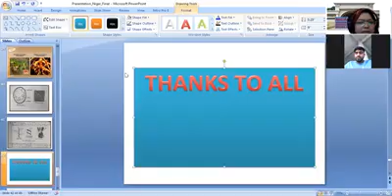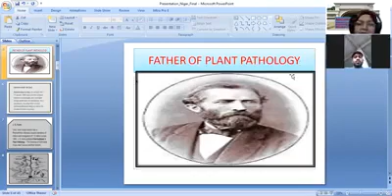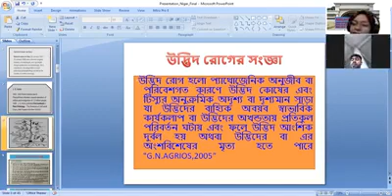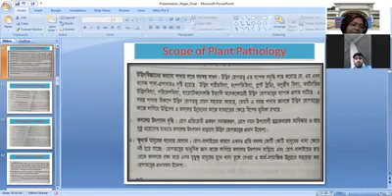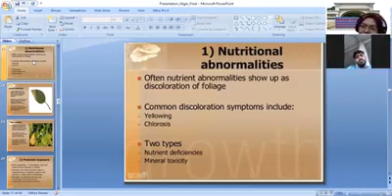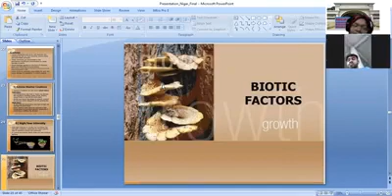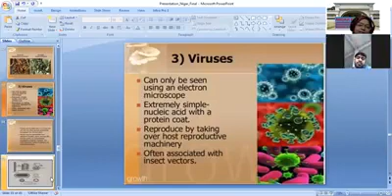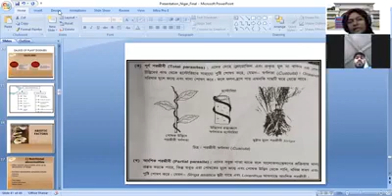3rd Year Hons. Plant Pathology (233005),Topic:......(Lecture-1), Date : 19/08/20202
Conducted By
NIGAR PARVEEN
Assistant Professor
Department of Botany ,
Dhaka College,Dhaka